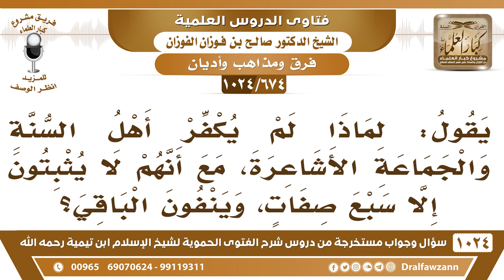[674 -1024] سبب عدم تكفير أهل السنة للأشاعرة - الشيخ صالح الفوزان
-[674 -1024] السؤال: يقول: لماذا لم يكفر أهل السنة والجماعة الأشاعرة، مع أنهم لا يثبتون إلا سبع صفات، وينفون الباقي؟
الجواب: الأشاعرة يثبتون بعض الصفات، يثبتون سبع أو أربع عشرة، يثبتون الصفات العقلية بزعمهم وينفون الصفات الخبرية؛ لأن النصوص الخبرية لا تفيد اليقين عندهم وإنما الذي يفيد اليقين هو العقليات بزعمهم ولم يكفروهم لأنهم متأولة ومقلدة بعضهم لبعض، فيدرؤون عنهم التكفير
للاشتراك في قناة الشيخ صالح الفوزان
سؤال وجواب من شرح الفتوى الحموية ( 1024 ) مقطع

للاستفسار والإقتراحات والدعم
رئيس الفريق
لمشروع كبار العلماء